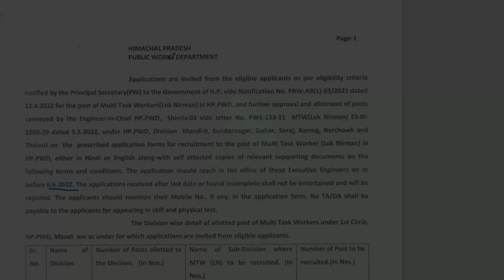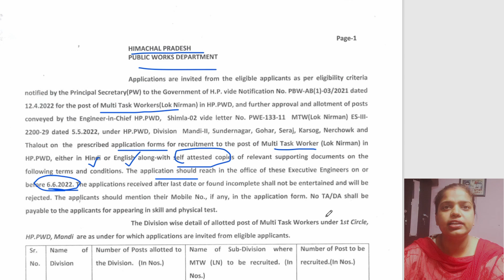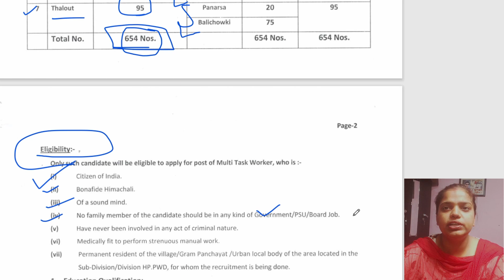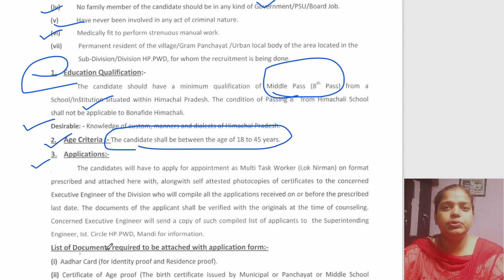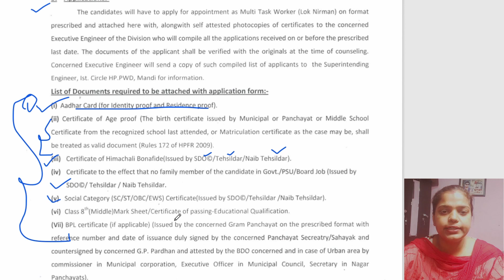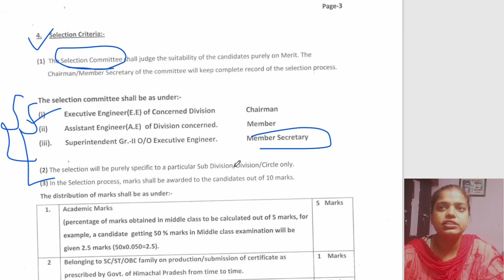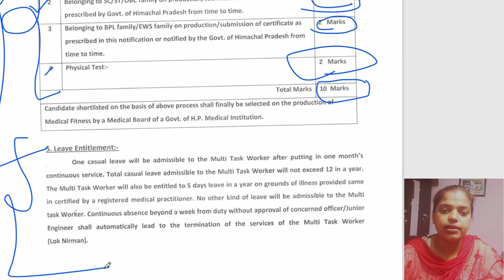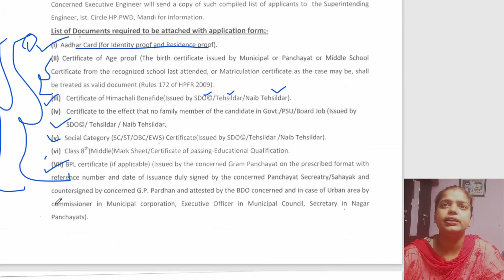Himachal Pradesh PWD Recruitment 2022 | HP PWD MANDI 2022| HP PWD Multi Task Workers 8th paas 2022